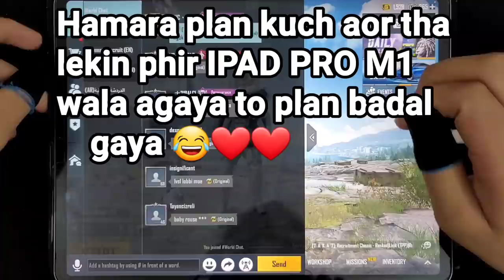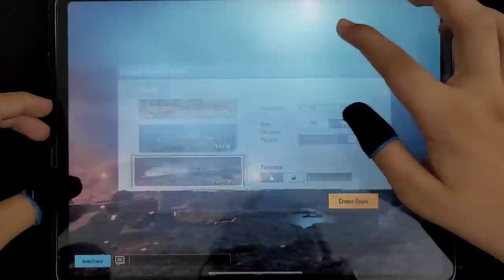IPAD PRO 2021 M1 VS IPAD IPAD PRO 2020 PUBG MOBILE 1 VS 1 CHALLENGE GAMEPLAY | 90 FPS VS 90 FPS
in this video i am playing pubg mobile 1 vs 1 challenge against ipad pro 2021 m1 chip player while i have ipad pro 2020 so let's see who will win this match ? ipad pro 2021 or ipad pro 2020 player ? and also i am playing without gyro while opponent is playing with full gyro so enjoy the gameplay.

my devices for gaming: iphone 11 pro max, iphone 8 plus, ipad pro 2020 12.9, ipad mini 5, iphone 12 pro max, note 20 ultra, iphone xr, IPHONE xs max, gaming laptop HP OMEN 15 144HZ and some other stuffs to give you guys the best quality gameplays videos uploading everyday.

played on: ipad pro 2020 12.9
processor: a12z bionic
Ram: 6gb
screen: 120hz

my highest rank: Conqueror 3 time

ipad pro 6 fingers claw pubg
ipad mini 5 4 fingers claw pubg
ipad 8th generation pubg handcam
ipad air 4 pubg handcam

and also some testing and comparison videos with all these devices.